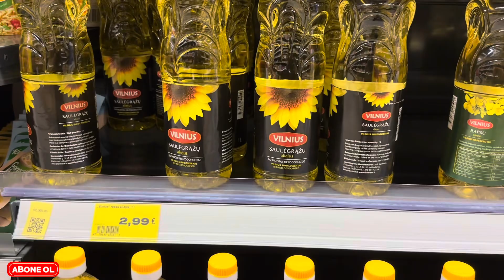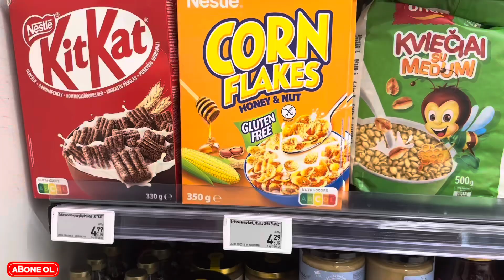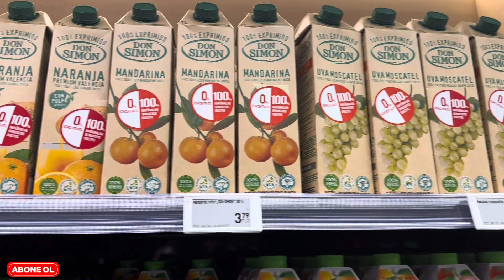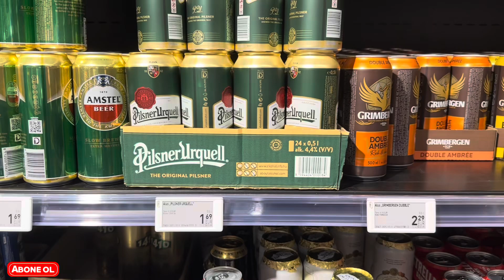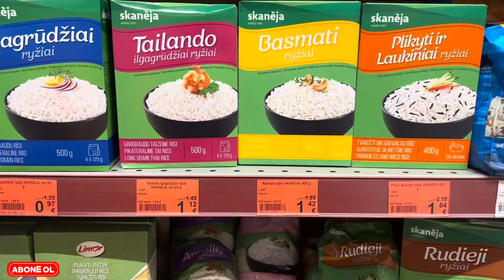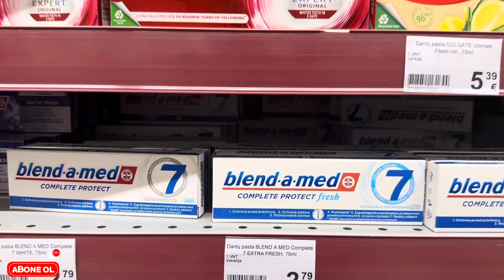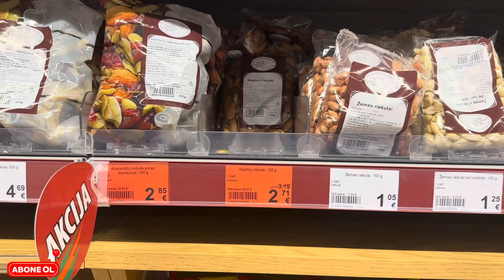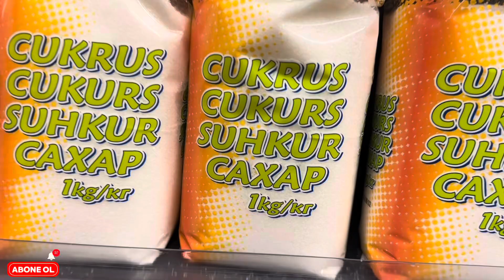Litvanya ile Türkiye ‘de fiyatlar artık aynı ! ! !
LİTVANYA DA FİYATLARI GÖRÜNCE ŞOK OLDUK

Instagram ve tik tok hesabım : the.onur.naci